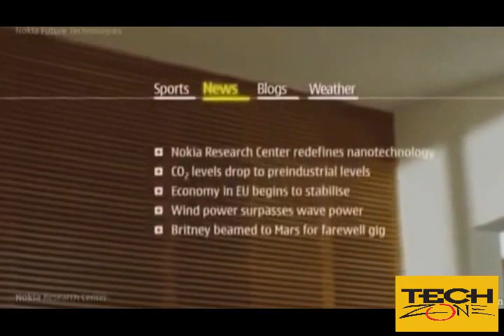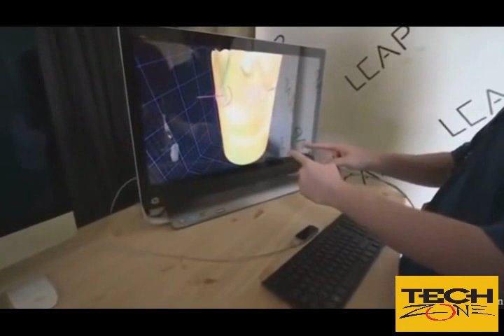Most amazing technologies of future 2020 - 2050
most amazing technologies
1) Google Smart Glass :-
Welcome to Smart-Glasses.org! We are proud to provide information and resources about smart glasses and smart technology. We hope you find the information provided here useful as we continue to explore new emerging technology.

2) Leap Motion:-
The Leap Motion controller is a small USB peripheral device which is designed to be placed on a physical desktop, facing upward. Using two monochromatic IR cameras and three infrared LEDs, the device observes a roughly hemispherical area, to a distance of about 1 meter (3 feet). The LEDs generate a 3D pattern of dots of IR light and the cameras generate almost 300 frames per second of reflected data, which is then sent through a USB cable to the host computer, where it is analyzed by the Leap Motion controller software using "complex math" in a way that has not been disclosed by the company, in some way synthesizing 3D position data by comparing the 2D frames generated by the two cameras.
The smaller observation area and higher resolution of the device differentiates the product from the Kinect, which is more suitable for whole-body tracking in a space the size of a living room. Motion controller was first shipped in July, 2013

3) 3D Printing :-
3D printing or Additive manufacturing is a process of making a three-dimensional solid object of virtually any shape from a digital model. 3D printing is achieved using an additive process, where successive layers of material are laid down in different shapes. 3D printing is also considered distinct from traditional machining techniques, which mostly rely on the removal of material by methods such as cutting or drilling (subtractive processes).
A 3D printer is a limited type of industrial robot that is capable of carrying out an additive process under computer control.
While 3D printing technology has been around since the 1980s, it was not until the early 2010s that the printers became widely available commercially. The first working 3D printer was created in 1984 by Chuck Hull of 3D Systems Corp.

4) Transparent Phone :-
processor - which is said to be faster than the current Apple A4 processor. One more rumor about the iPhone 5 is that it will come in two variants - one with a QWERTY keyboard. But one source says that the iPad 3 will have the A6 processor - is the macroscalar processor the same?
Which begs the question: "Will the iPhone 5 have the same CPU - or an A5?" A patent search does reveal that Apple is the owner of five patents of the macroscalar processor architecture. The latest is 8,065,502 and is dated November 22, 2011. Apple may even hold the copyright on the term as it appears to be new to our language. The new CPU concept seems to be a "looped parallel program

5)flying car new technology :-
Flying car technology is turning a dream into reality.

More YouTube Videos Links Here